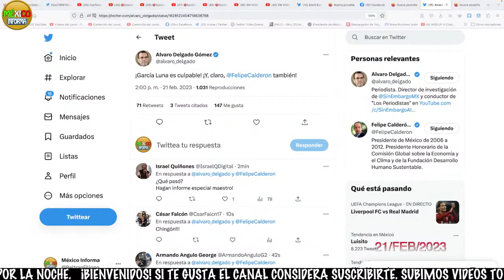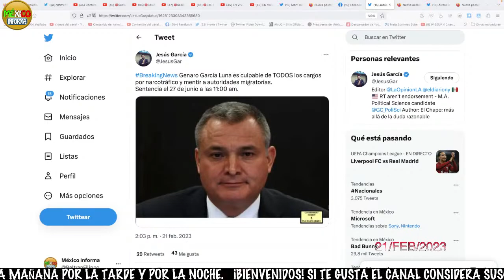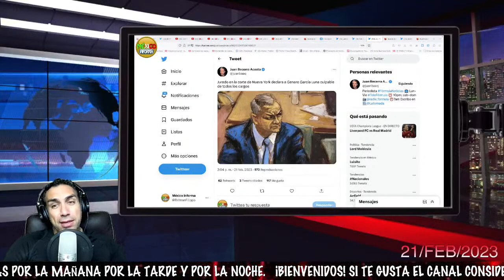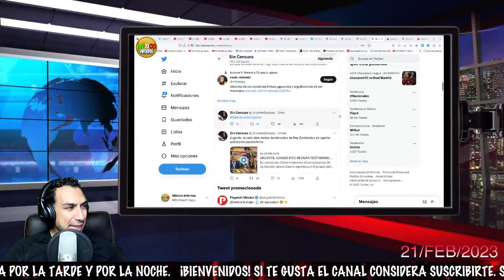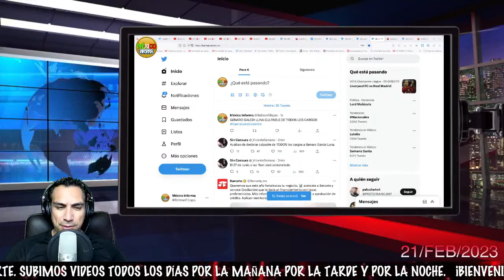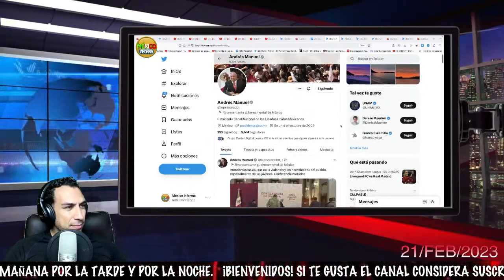SE LOS CARGÓ EL PAYASO...GARCÍA LUNA CULPABLE DE TODOS LOS CARGOS